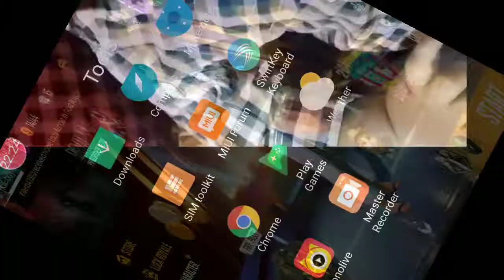16 August 2019